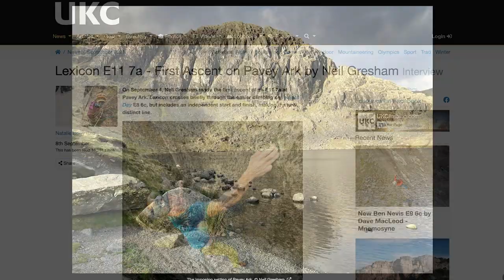How Dangerous is Neil Gresham's Lexicon Route | News Bites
Neil has been a pioneer in hard trad climbing and this week he surprised us with the ascent of Lexicon an E11 7a...